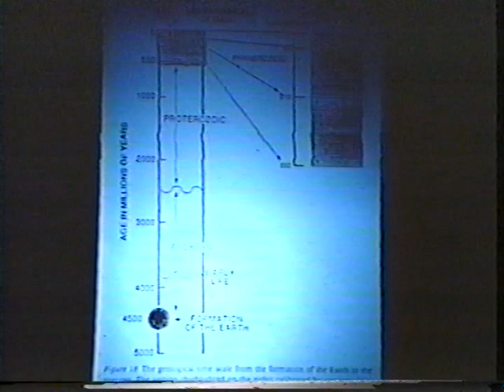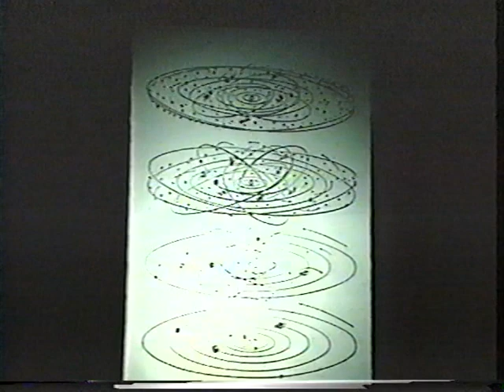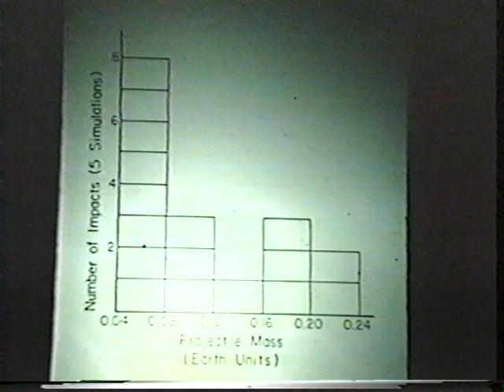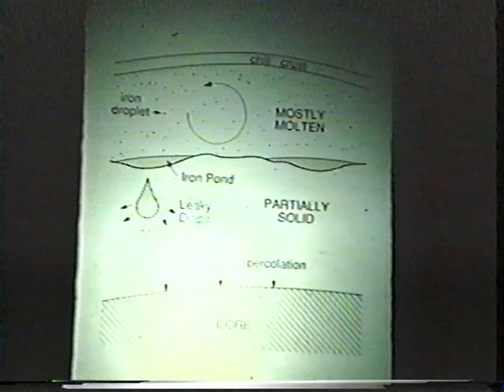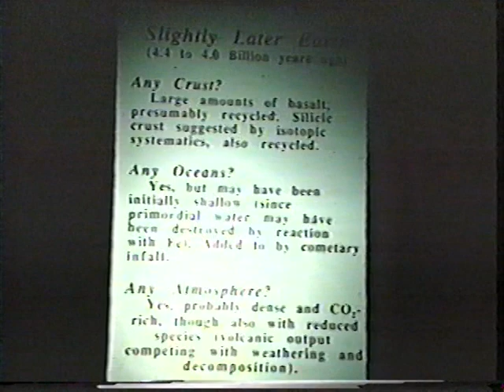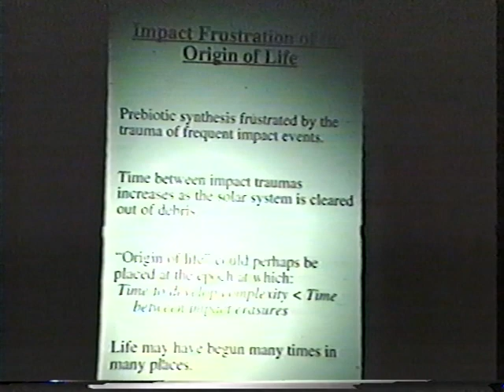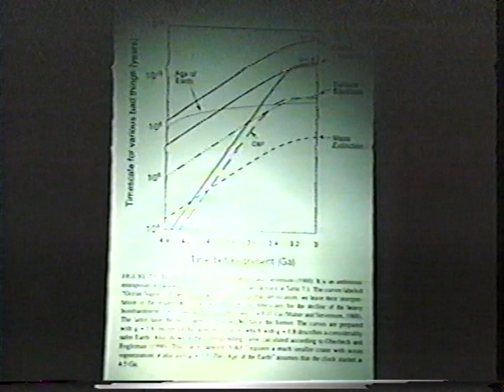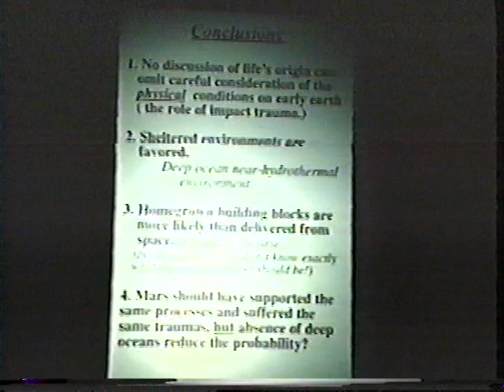David J Stevenson - Formation of the Earth and the Origin of Life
David J Stevenson presenting at the 33rd annual Nobel Conference - Unveiling the Solar System: 30 Years of Exploration at Gustavus Adolphus College in 1997.

Lecture by David J Stevenson: Formation of the Earth and the Origin of Life